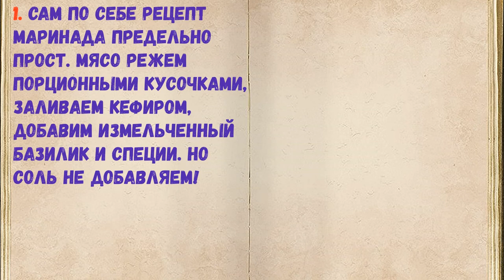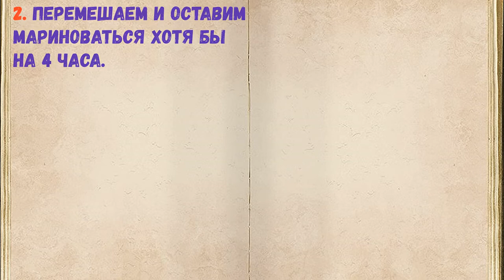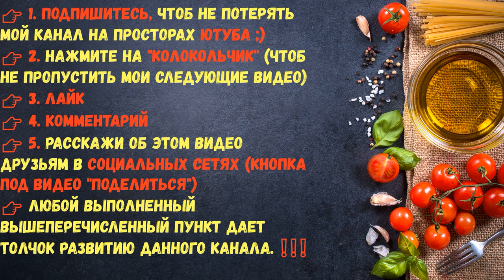Маринад Из Кефира Для Свинины / Книга Рецептов / Bon Appetit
👉Ингредиенты - 0:14